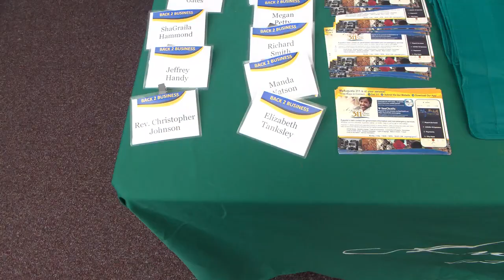Tori Smith -- FOX 54 News Now -- "Back to Business Event"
The City of Augusta hosted the second “Back to Business” Event at the Augusta Technical College Thursday to give local businesses around the area a chance to ask questions and build connections with city officials.